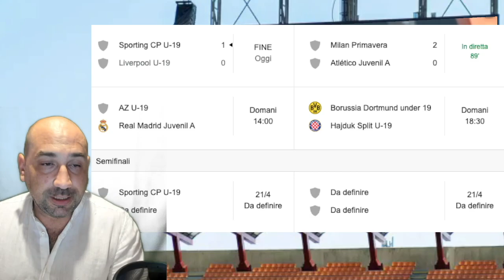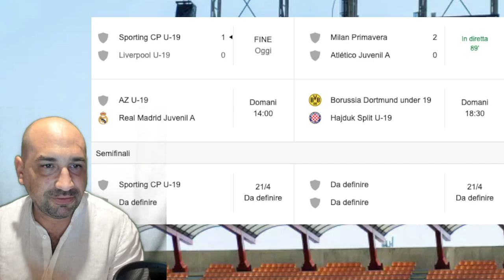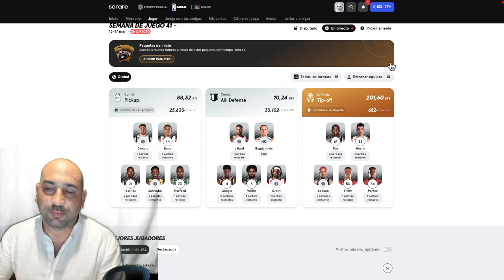MILAN PRIMAVERA in SEMIFINALE di YOUTH LEAGUE! 2-0 firmato STAMACH & EL HILALI vs Atletico Madrid